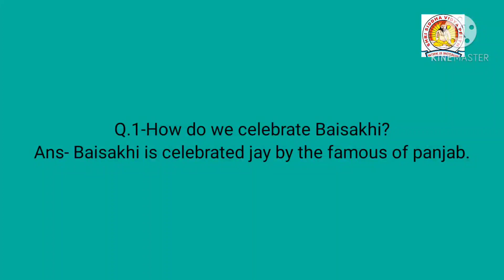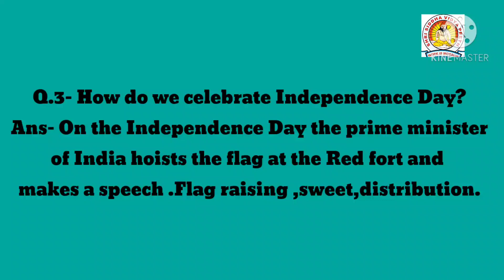y2mate com Class2 subjectEvs chapter6 part2 Festival we celebrate 1080p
Class 2
Subject EVS